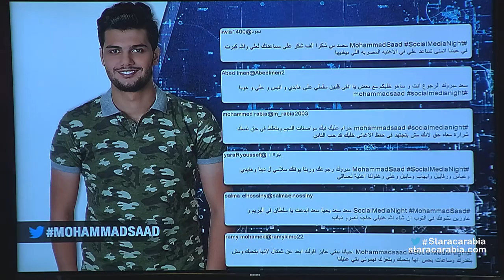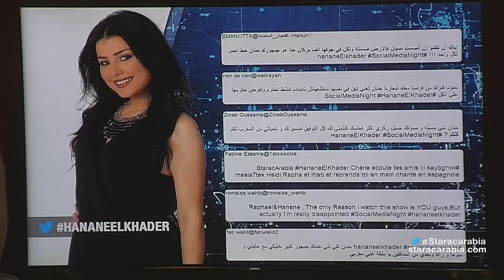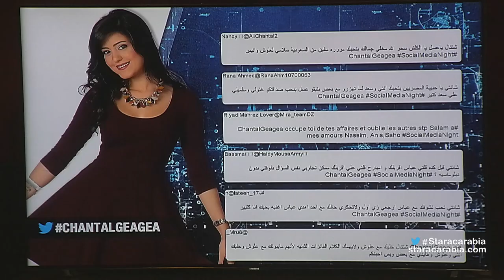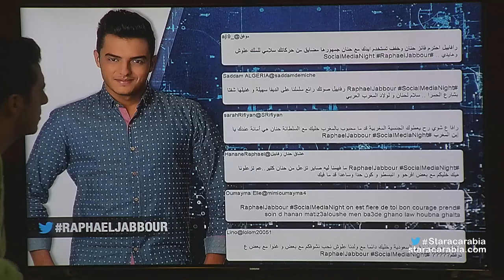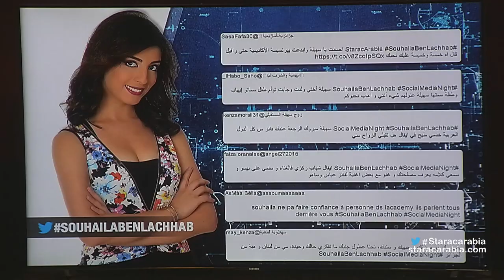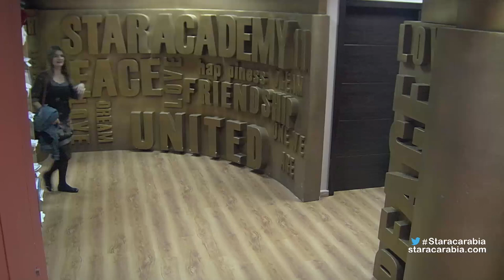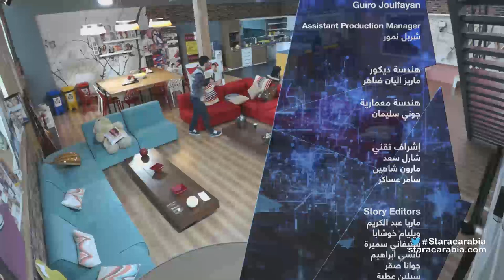يوميات ستار اكاديمي 11 الحلقة 33- Star Academy 11 Dailies Episode 33